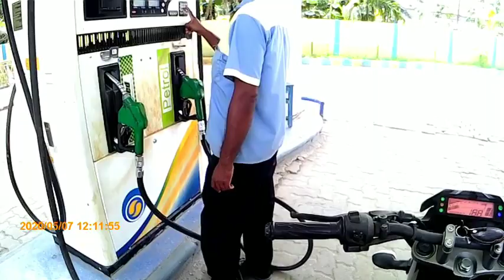Finally ride on road!!! Stayhome staysafe !!! Blog_1